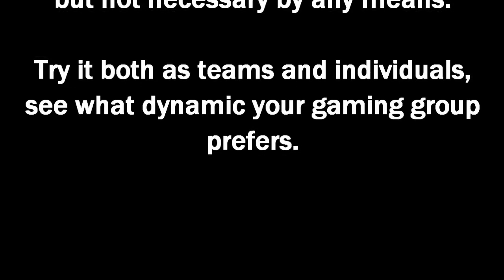Board Game Review and Gameplay Demo - Wits and Wagers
It is the dreaded foray into. PARTY GAAAAMMMES!!! *horror movie scream*. It had to happen at some point, and there's really not a better one than W&W - it's a party game without the so common ridiculousness. What do YOU think? Do you enjoy or even prefer party-esque games? W&W specifically? Put it all in the comments below!!